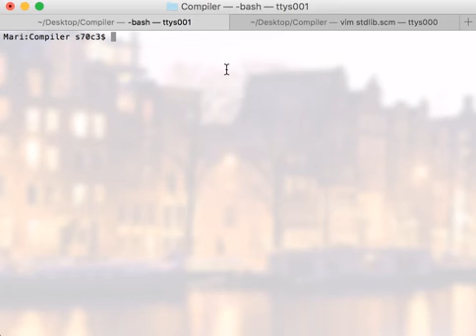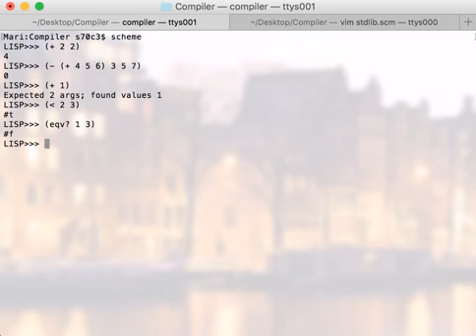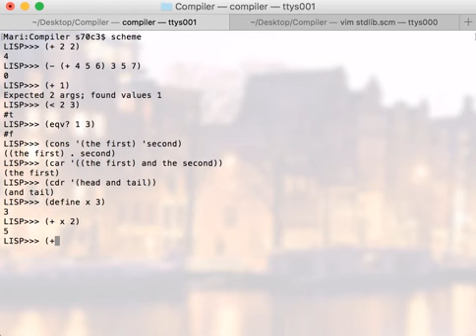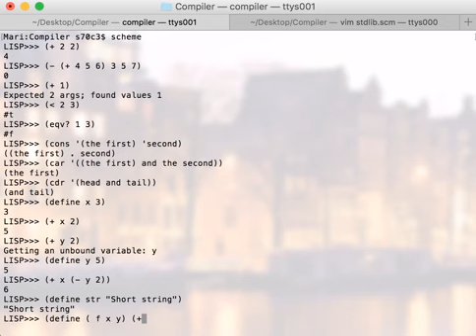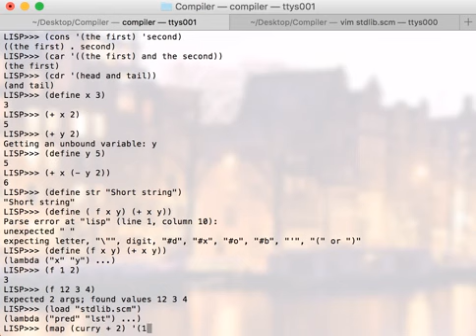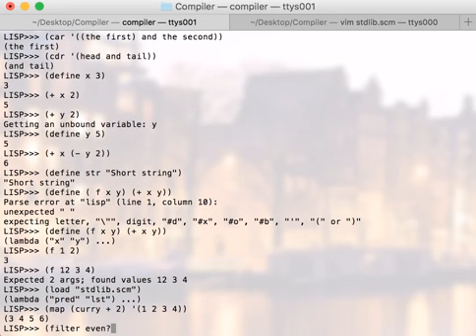Personal project -- Scheme interpreter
One of the final personal projects my students made after passing "System programming languages" course in ITMO university. The course is backed by my book "Low-level programming: C, Assembly and Program Execution on Intel® 64 Architecture"

Each year, my students can opt to make a project that is connected to system programming or system programming languages in general instead of passing the final test. Each project is coded by one student, who is is free to chose a topic of interest.
The source code is always available on GitHub and  video demonstrations are mandatory.

This project was made by Maria Rumyantseva.